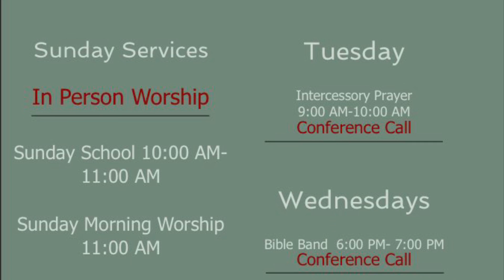COGIC YPWW 12/24/2021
LESSON 4

SEEKING GOD FIRST ( PART 2)

Bethel Conference Call #

Code: 8299789